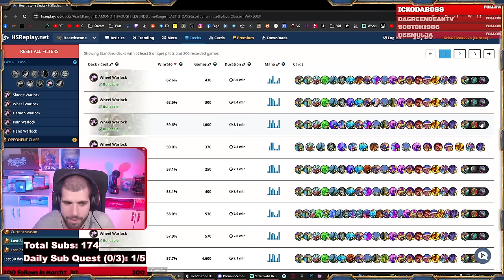Control Wheel Warlock After The Whizbang Patch!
Here is some Control Wheel Warlock after the Whizbang Patch! Wheel Warlock is a great hearthstone deck right now and you can definitely hit easy legend with Wheel Warlock in the whizbang's workshop meta. Hope this Wheel Warlock gameplay helps you learn how to play Wheel Warlock and climb easy ranks.

🏆 You can hire me for some Hearthstone Coaching or pm me on discord for a better price!

Deck Code:
KEEP IN MIND! If you just opened the video to grab the code and leave without watching, you are actively hurting my channel. Support the people that help you enjoy the game, by watching a few minutes. Thank you in advance and Please Upvote the decks :)